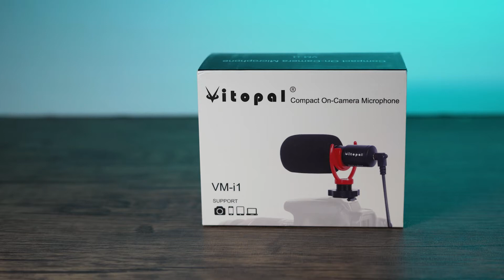Vitopal VM-i1 Camera Microphone